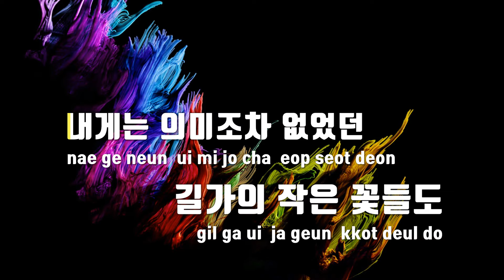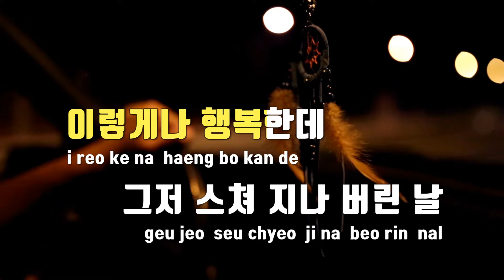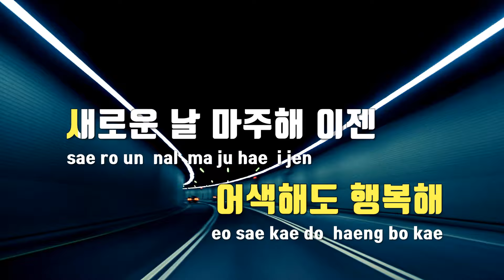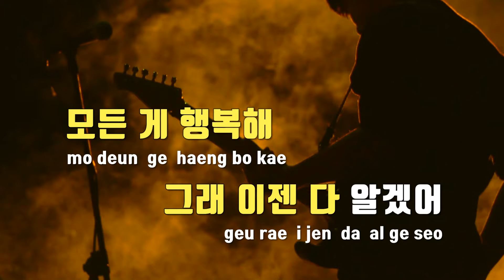[TJ노래방] 우리가몰랐던것들(Simple Joys) - 도경수(D.O.) / TJ Karaoke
우리가몰랐던것들(Simple Joys)  --  도경수(D.O.)